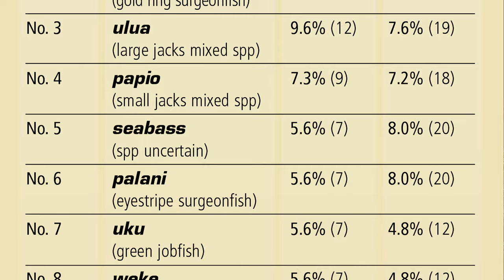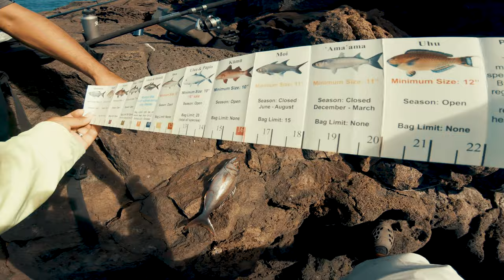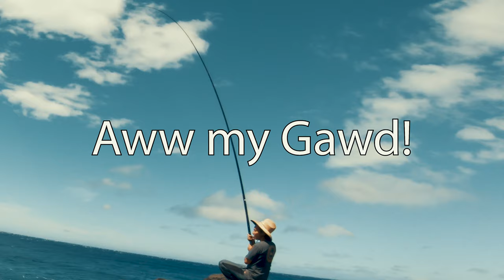Wahanui Survivors Dremix Collab Vol 2 - Big Island Hawaii Fishing Catch and Cook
Wahanui Survivors Dremix Collab Vol 2  |Big Island Hawaii Fishing| Catch and Cook Episode 19
0:00 Wahanui Survivors Dremix Collab Vol 2  |Big Island Hawaii Fishing| Catch and Cook Episode 19
Nothing like a little camping and fishing to soothe the soul. Yessah Fishing heads out to the north side of the big island (Kohala hawaii) to meet up with cousin Dre (Dremix) to adventure out in the great outdoors in hopes to do some Omilu Fishing and to harvest some invasives off the reef. Carrying 50-80lbs on your back is not easy, but according to the words of Dre...If you want to bring it, you must carry it!

In this episode we did a catch and cook of a Wahanui (Smalltooth Jobfish) Warning! This fish is known to have high levels of Ciguatera. Like many other predatory fish in hawaii which could have mild to high levels we should be wary at all times.

What is Ciguatera?
Ciguatera is a foodborne illness (food poisoning) caused by eating fish that is contaminated by ciguatera toxin. Ciguatera toxin is a heat-stable lipid soluble compound, produced by dinoflagellates and concentrated in fish organs, that can cause nausea, pain, cardiac, and neurological symptoms in humans when ingested. Please be aware of what you consume. Fortunately my cousin and I did not fall victim to the Ciguatera Toxin thank God.

Big Island Hawaii is known to have some of the best fishing shore spots. Keep on fishing guys, what we do is nothing serious, all fun. Enjoy the video, may the year 2020 bring new adventures!

References:
Wahanui Fish Info: